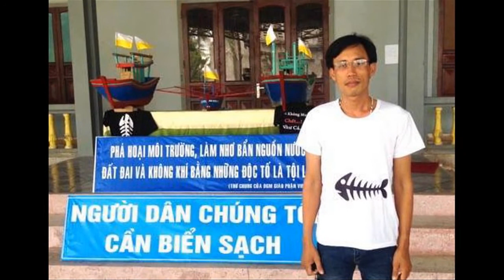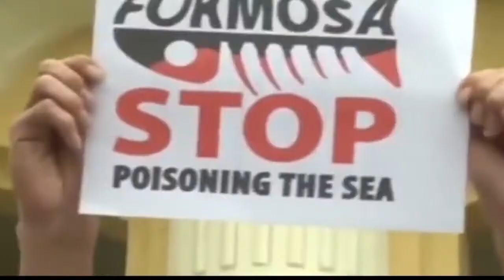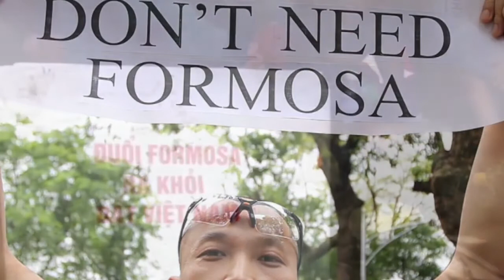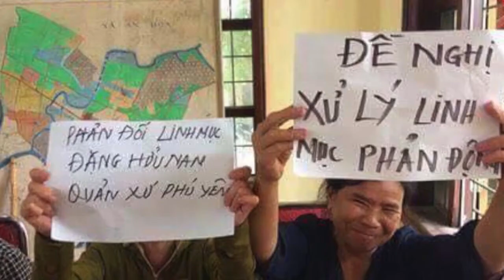Tin Vui Cho Nạn Nhân Thảm Họa FORMOSA Hà Tĩnh Việt Nam. Tin mới nhất về vụ kiện FORMOSA (5/15/2021)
TOÀ THƯỢNG THẨM ĐÀI LOAN PHÁN QUYẾT 13 CÔNG TY LÀ CỔ ĐÔNG CỦA CÔNG TY FORMOSA GANG THÉP HÀ TĨNH PHẢI ĐỀN BÙ CHO NẠN NHÂN VÀ LÀM SẠCH MÔI TRƯỜNG, NHƯNG LUẬT SƯ CỦA GẦN 8000 NẠN NHÂN VẪN NỘP ĐƠN KHÁNG ÁN LÊN TỐI CAO PHÁP VIỆN KHIẾU NẠI PHÁN QUYẾT CHƯA THOẢ ĐÁNG. (Nguồn: Bản Tin RFA)